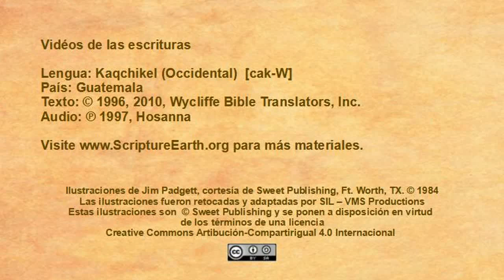Western Kaqchikel - Luke 19:28-44 “Triumphal Entry” [cakW]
Scripture Videos in Western Kaqchikel of Guatemala. [cakW]